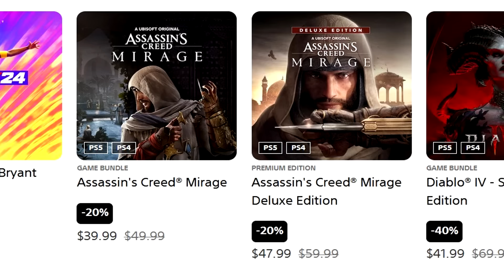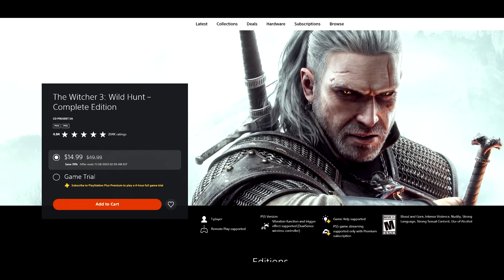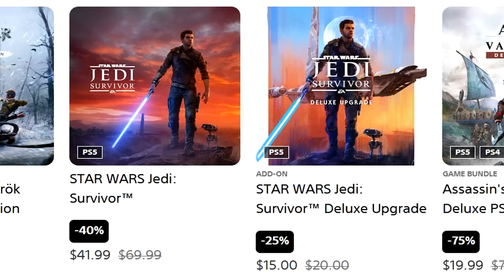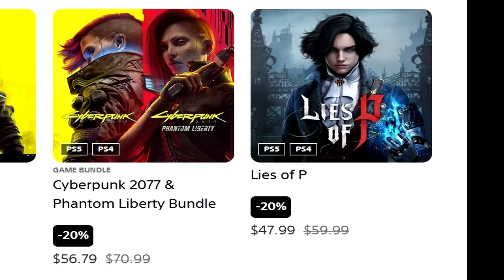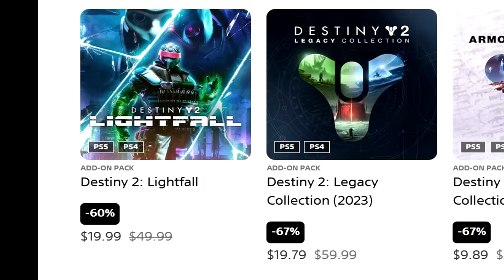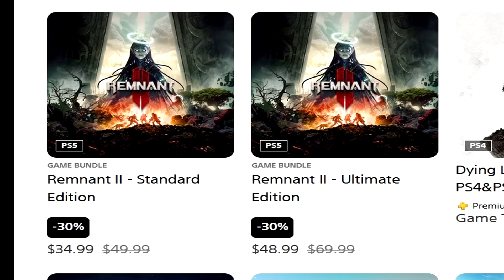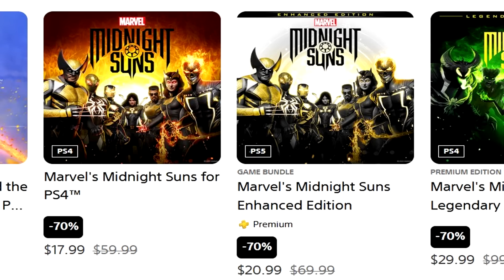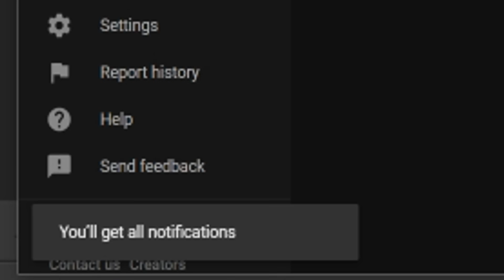GIGANTIC NEW PSN BLACK FRIDAY SALE LIVE NOW! 1100+ PS4/PS5 Deals Brand New 2023 Games CHEAPER